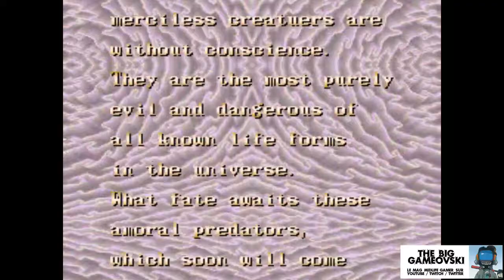Chimera Beast - prototype trash pastel... TBG1091